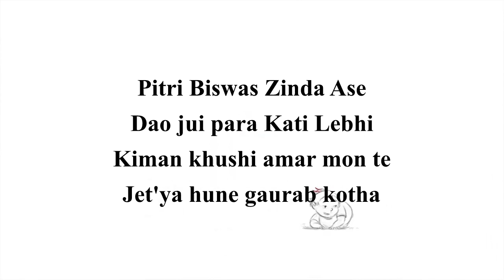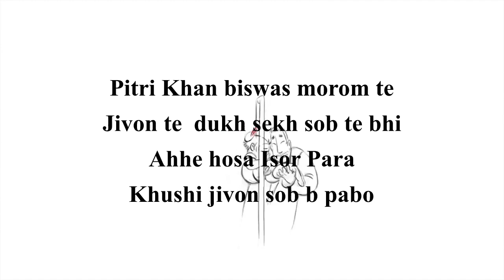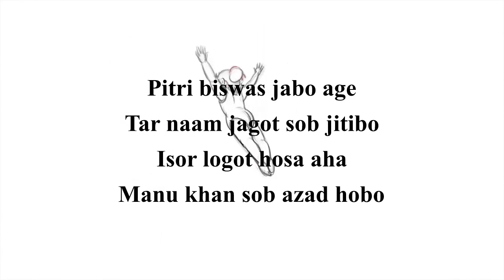Father's day Song// Father's day nagamese hymn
Father's day hymn in nagamese
Hymn No 175.